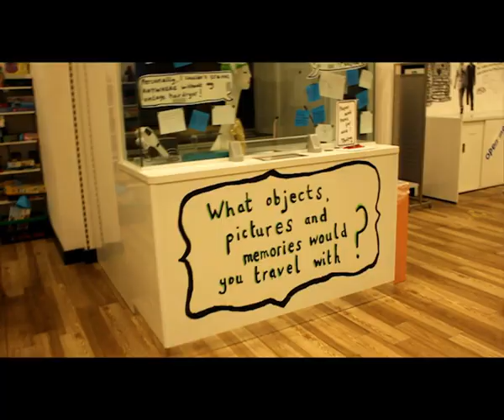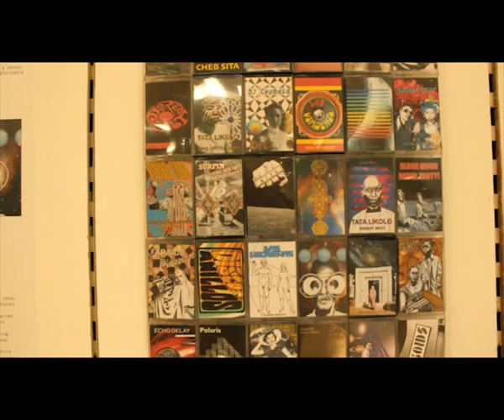Metamorphosis (Trailer) - David Hutchison - Scotland - Metamorphosis 2023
trailer 2min 30 sec

In general it is the documentation of turning a derelict department store into a heritage and community venue. More specifically it is also the story of how individual artists reused the shopfitting and manniquins left over and created art from them.